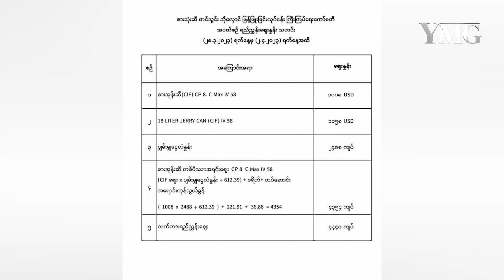TV Yangon Times ရဲ့နေ့စဉ်သတင်းအစီအစဉ် (တိုက်ရိုက်)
၁။ရန်ကုန်၊ မန္တလေးအတာအိုးလက်ကားဈေးကွက် အရောင်းသွက်နေ

၂။မြဝတီမြို့အရေးပေါ် လူနာတင်ယာဉ်များ ၅ နာရီကြာသည့် ထိုကော်ကိုးလမ်းကို အသုံးပြုပြီးသွားလာနေရတဲ့အတွက် အခက်အခဲဖြစ်နေ

၃။ စားသုံးဆီ ရည်ညွှန်းသတ်မှတ်ဈေး ၄၄၃၀ ကျပ်သတ်မှတ်ထားပြီး အရင်အပတ်ထက်ဈေးကျ

၄။အဖိုးတန်လှသည့် ပန်းရောင်နာနတ်သီးများ ကော့စတာရီကာစိုက်ခင်းများတွင် ထွက်ရှိနေ ... အစရှိတဲ့ သတင်းတွေကို တင်ဆက်ပေးသွားမှာ ဖြစ်ပါတယ်။